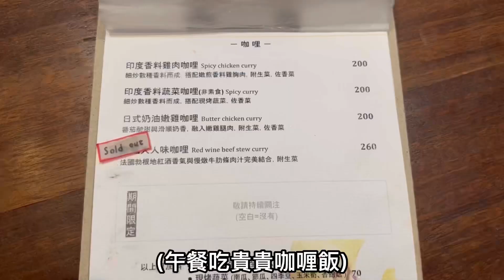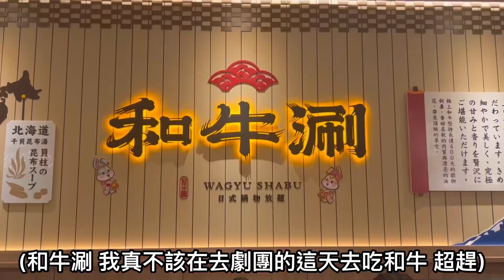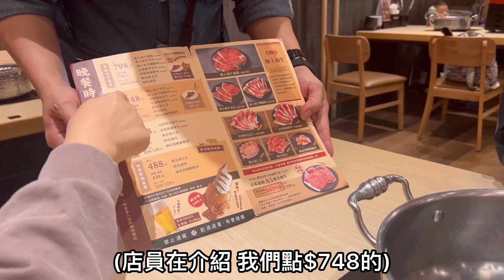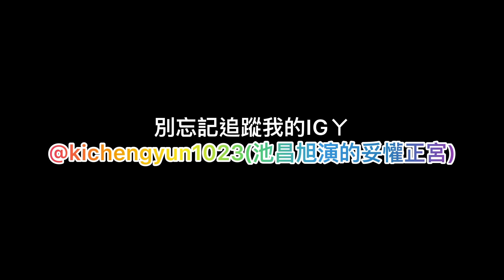阿妮的寒假Vlog記錄 | 劇團/16歲小戲節/影響新劇場/共振/和牛涮/和牛/珍珠塞嘴 | vlog #04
音樂家: LiQWYD